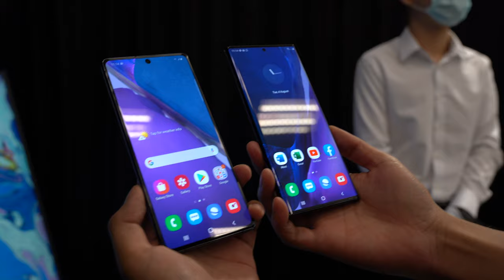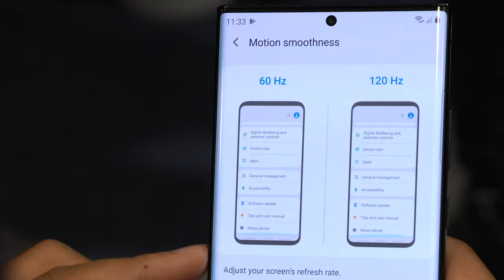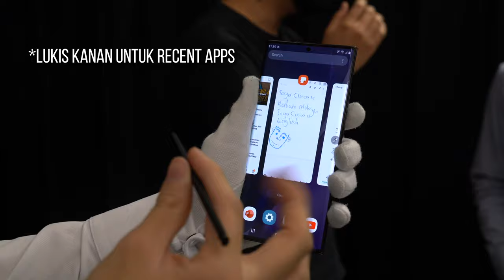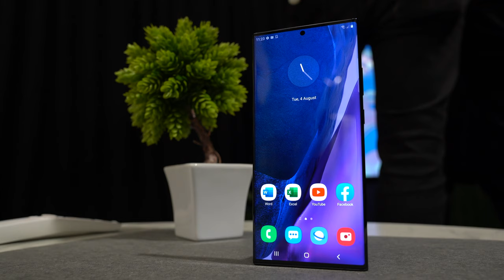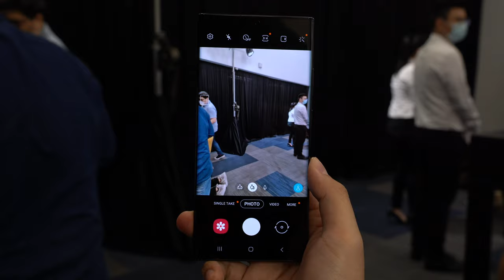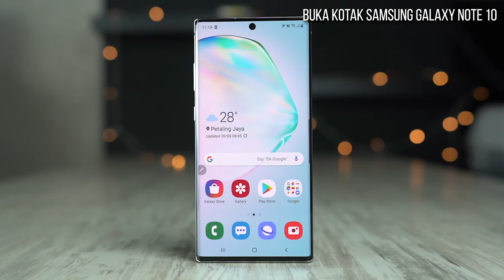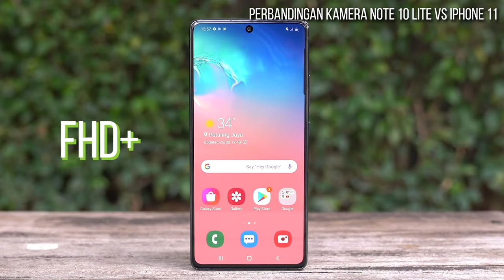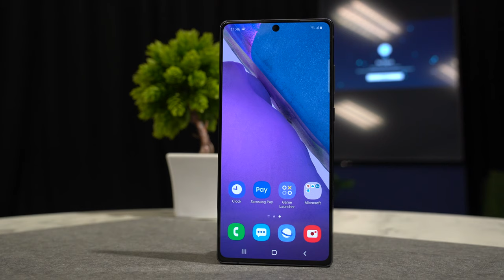Hands-on Samsung Galaxy Note20 Ultra: Ada baik, ada juga buruknya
Untuk tahun ini, Samsung menambah baik keluarga Galaxy Note mereka dengan cip baharu, S Pen yang lebih responsif, aplikasi mengambil nota yang diperkasa serta pelbagai lagi benda baru yang menarik.

Walau bagaimanapun, kalau anda perhatikan betul-betul, ada bahagian yang dicilok Samsung, mungkin untuk pastikan harganya releven dengan bajet pengguna.